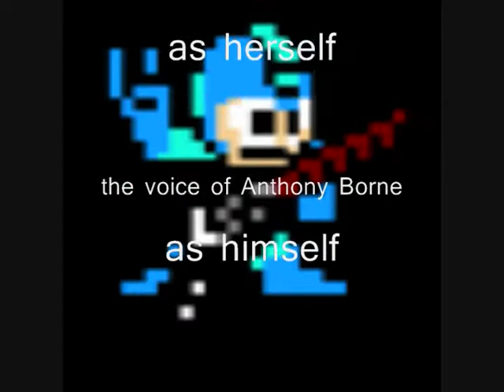The Shocking Facts about Four Warheads in your mouth at once